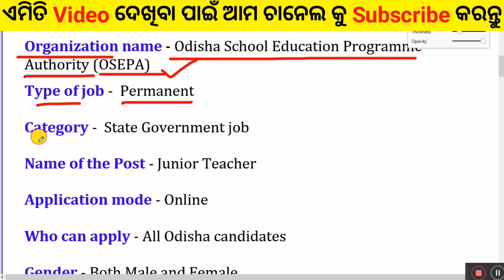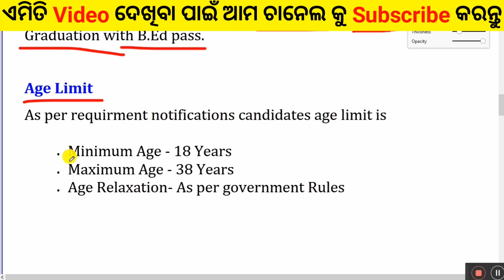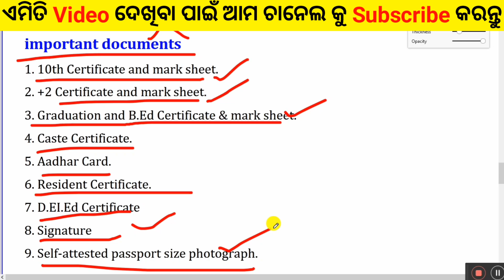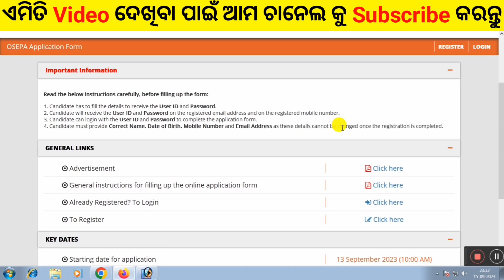Junior Teacher Recruitment 2023 Odisha | Odisha Junior Teacher Qualification, Age, Exam Mode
odisha govt jobs 2023 notification
junior teacher